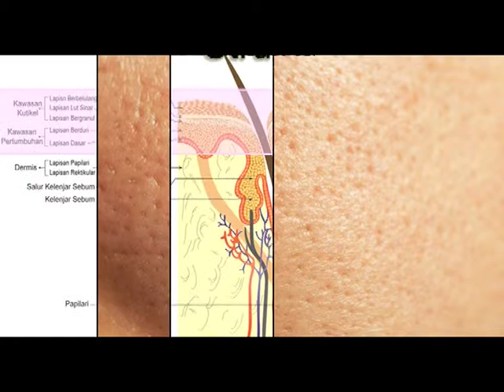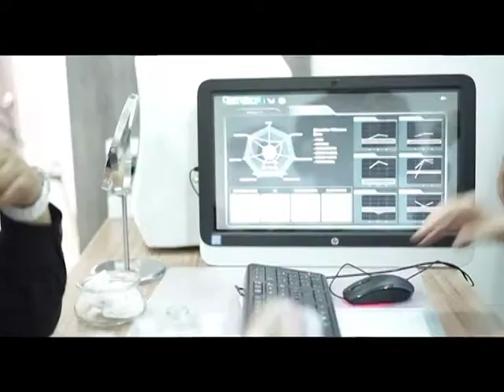Jom Sihat Nine11 Bernama TV: Kesan kosmetik yang mengandungi bahan terlarang